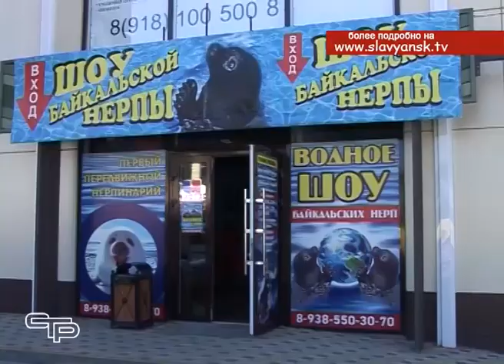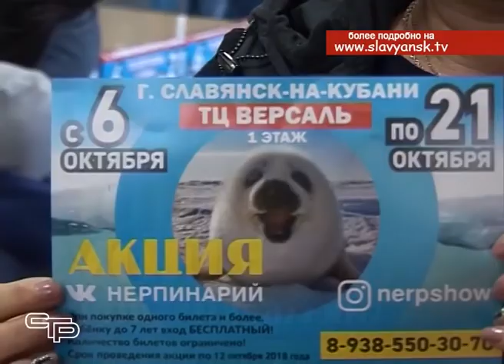Шоу байкальских нерп приехало в Славянск на Кубани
Стать ближе к природе самого большого и прекрасного озера России- Байкала- теперь можно не уезжая из Славянска-на-Кубани. Такую возможность жителям и гостям города подарил, приехавший к нам на гастроли, передвижной нерпинарий. Нерпинарий – это водное шоу, главные действующие лица которого - байкальские нерпы – близкие родственники настоящих тюленей. Аналогов этого шоу не существует, так как нерпы, довольно скрытные и пугливые животные. Но коллектив нерпинария сумел найти к ним подход. Наша съемочная группа в числе первых посетила представление. И готова поделиться увиденным.